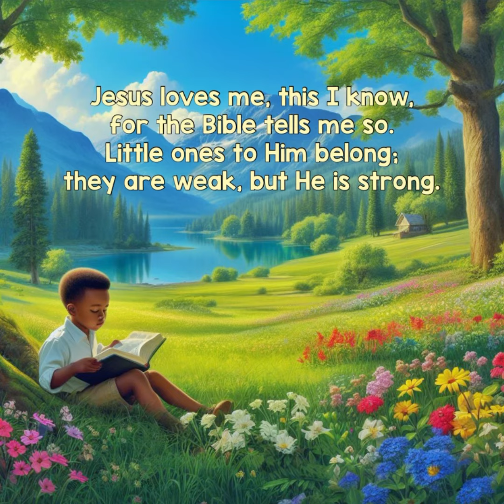Song: Jesus loves me | kalimba cover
I am the good Shepherd, and know My sheep, and am known of Mine.
As the Father knoweth Me, even so know I the Father: and I lay down my life for the sheep. And other sheep I have, which are not of this fold: them also I must bring, and they shall hear My voice; and there shall be one fold, and one shepherd. (John 10:14-16)